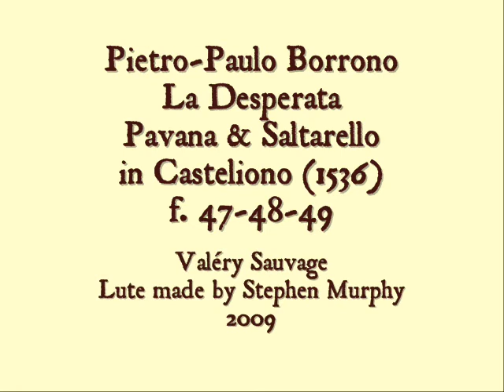Pietro-Paulo Borrono - La Desperata - Lute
From the Casteliono Lute Book (1536) a pair : Pavana & Saltarello ditto La Desperata, by Pietro-Paulo Borrono da Milano.